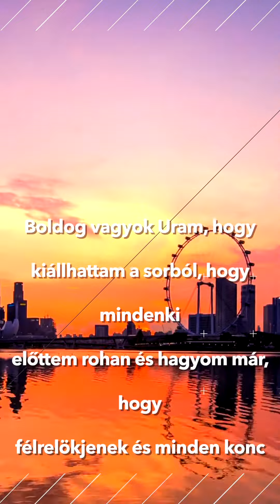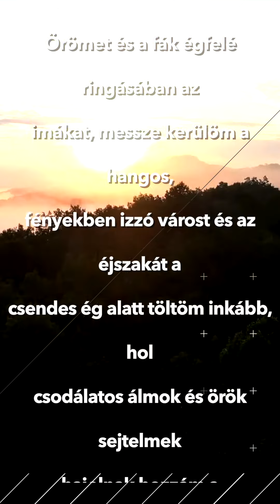Szepes Mária - Csendesebb utakon